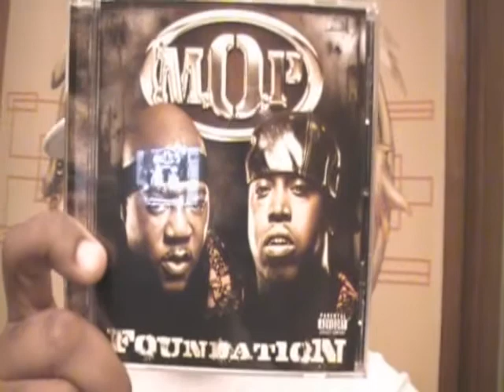Obama's Choice Words For Kanye West & M.O.P. "Foundation" Album Review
.Obama's choice words of Kanye West and M.O.P.'s "Foundation" Review.